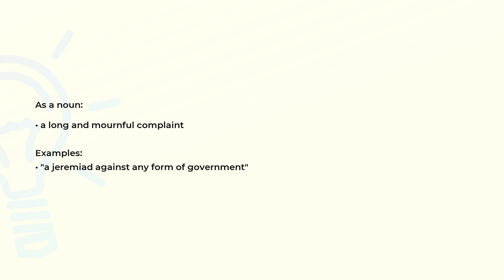What is the meaning of the word JEREMIAD?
Definition, examples of use and spelling of the word JEREMIAD.

(00:00) Intro
(00:08) As a noun
(00:21) Spelling

As a noun (00:08):
• a long and mournful complaint

Examples:
• "a jeremiad against any form of government"